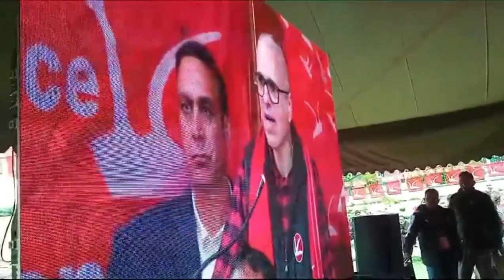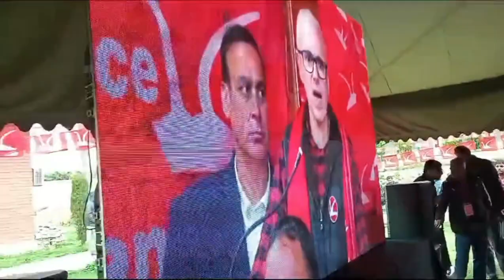Thousands of people including women watching Omar Abdullah's speech on projector Dak banglow Sopore